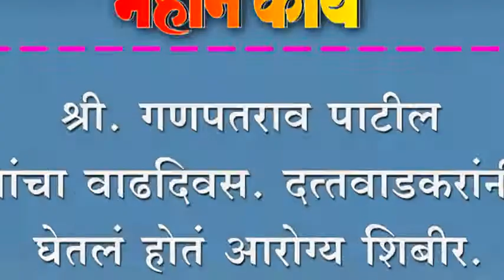श्री. गणपतराव पाटील यांचा वाढदिवस. दत्तवाडकरांनी घेतलं होतं आरोग्य शिबीर.